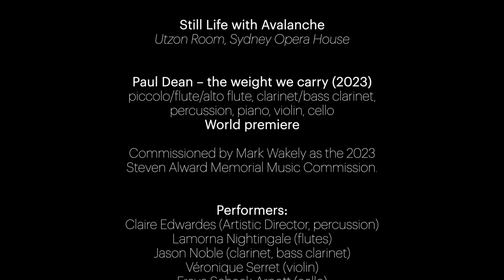Paul Dean – the weight we carry (2023)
Ensemble Offspring presents the world premiere of the weight we carry (2023) by Paul Dean at the Utzon Room, Sydney Opera House on 26 August 2023.

"the weight we carry was commissioned by Mark Wakely as the 2023 Steven Alward Memorial Commission and written for Ensemble Offspring. The work takes its name and inspiration from the Allen Ginsberg poem Song and is dedicated with heartfelt wishes to Mark in memory of Steven. The breathtaking simplicity and yet unrelenting emotional pull of the poem creates an abundance of sound in my head, all driven by the gravitational pull of the words 'the weight we carry'." – Paul Dean

Performers:
Claire Edwardes (Artistic Director, percussion)
Lamorna Nightingale (flutes)
Jason Noble (clarinet, bass clarinet)
Veronique Sérret (violin)
Freya Schack-Arnott (cello)
Benjamin Kopp (piano)

Video by Matt McGuigan (Hospital Hill)

Ensemble Offspring is assisted by the Australian Government through Creative Australia, its arts funding and advisory body and the NSW Government through Create NSW.